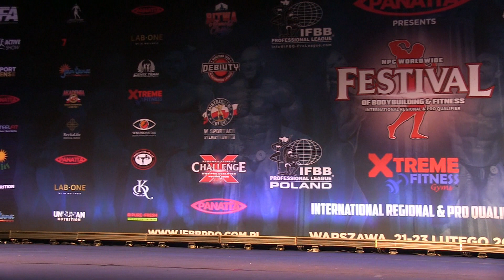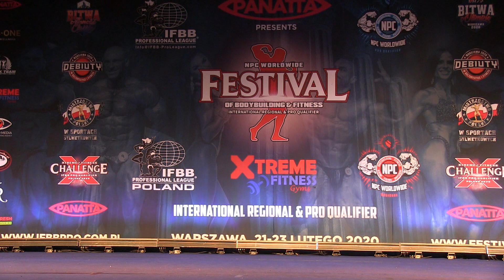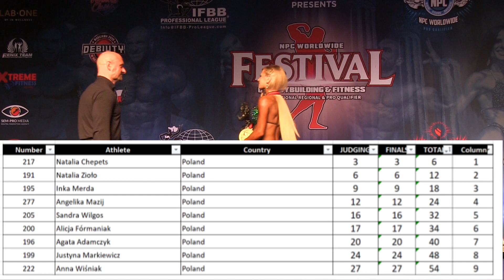Debiuty Bikini Fitness do 163 cm | 21.02.2020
Zapis oraz wyniki całej kategorii Bikini Fitness do 163 cm.
Codziennie kolejna kategoria aż opublikujemy wszystkie ze wszystkich 3 dni zawodów !!!

Witamy na oficjalnym kanale NPC IFBB PRO POLAND.

Znajdziesz tu:

- wszystkie najważniejsze informacje odnośnie zawodów organizowanych w Polsce.

- opisy poszczególnych kategorii NPC

-wywiady z zawodnikami IFBB PRO

-relacje z imprez

Naszym celem jest otwarcie Polskim zawodniczkom i zawodnikom kulturystyki i fitness możliwości niczym nie ograniczonego rozwoju kariery w największej i najsilniejsze lidze amatorskiej oraz zawodowej na świecie !!!

Już w maju odbędzie się druga impreza z cyklu "Festiwal Sportów Sylwetkowych" Roberta Piotrkowicza, gdzie do wygrania będzie aż 8 kart IFBB PRO upoważniających do startów w zawodach pod patronatem IFBB PROFESSIONAL LEAGUE !!!

oraz

oraz